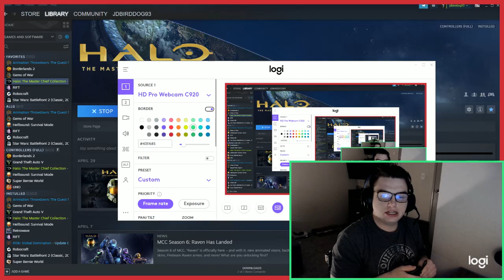JD Green makes an amazing discovery!